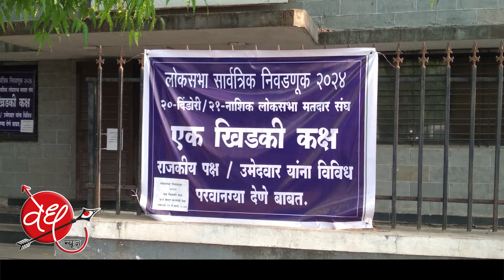नाशिक मधून शांतिगिरी महाराजांचा अपक्ष उमेदवारी अर्ज, जेपी गावितांची बंडखोरी.